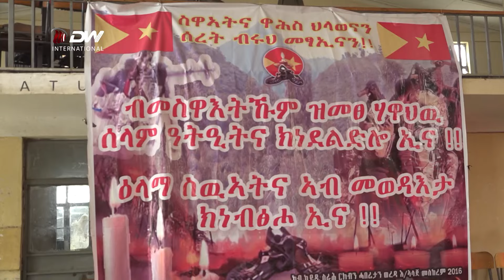DW International ቀፃሊ ደገፍ ንስድራ ስውኣት